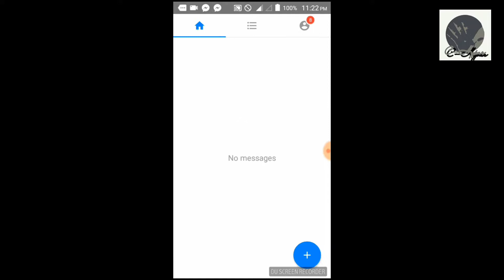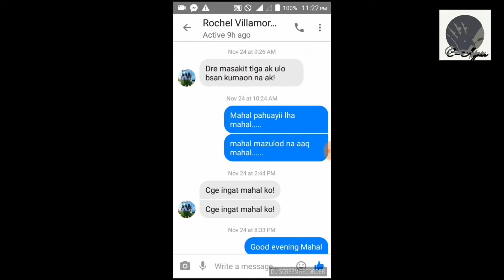song for you by mcfel Full HD